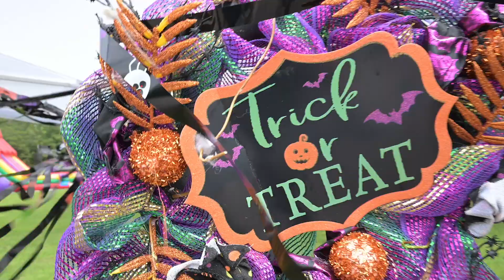LauderBOO 10-19-24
LauderBOO is a free spooktacular event for the whole family with trick-or-treat stations with carnival games throughout the park. Enjoy arts and crafts, bounce houses, candy and treats, contests and prizes, music, and the Native Village animal exhibition.